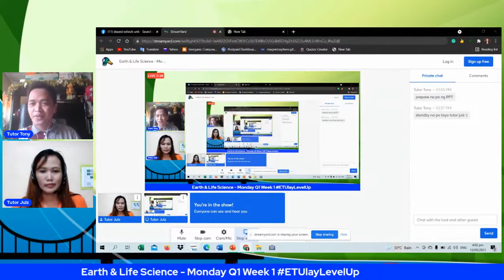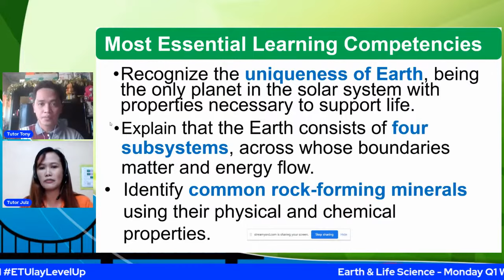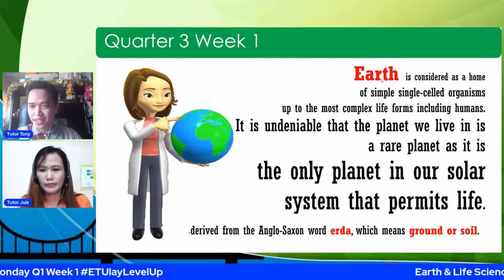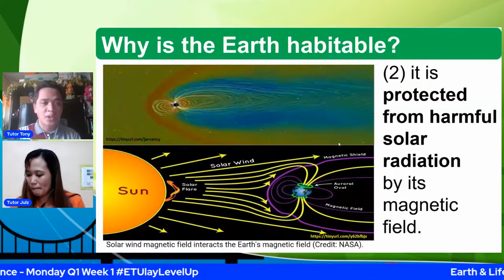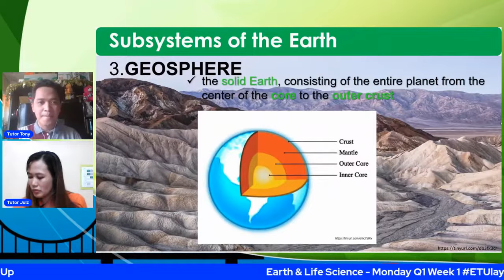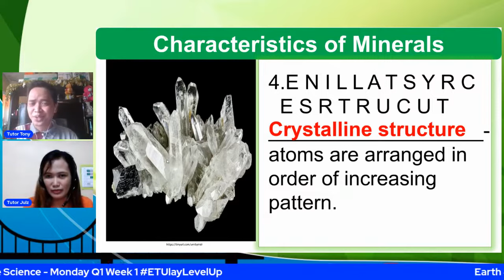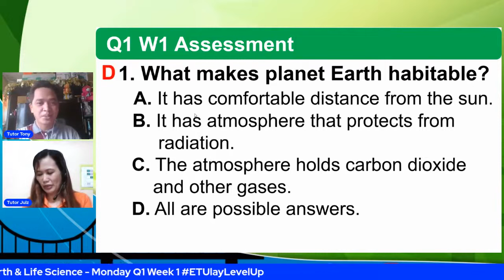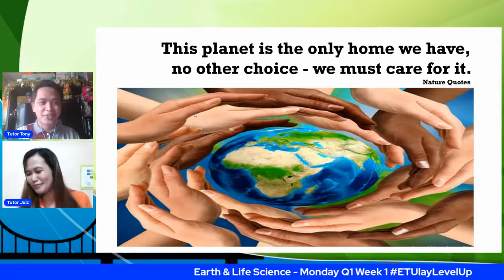The Earth, The Sub-systems, and the Rock-Forming Minerals || Earth and Life Science || Quarter 1 W1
Quarter 1/3
Week 1
The Earth, The Sub-systems, and the Rock-Forming Minerals